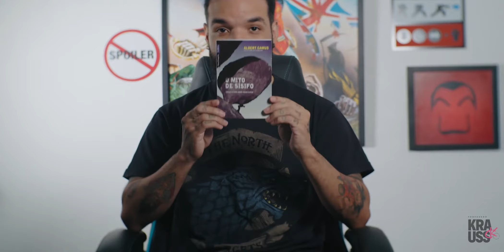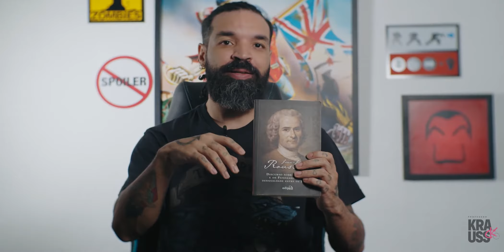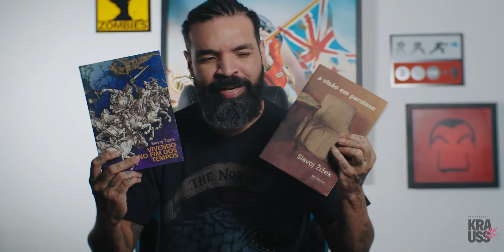A Saga dos Livros | Parte 2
A saga dos livros continua. Com novas ótimas dicas de leitura, como não poderia deixar de ser. Com algumas histórias inusitadas e, pra quebrar um pouco da "normalidade" do canal você também vai ficar sabendo mais um pouco sobre o Professor Krauss.

Perguntas surgem: será que o professor encontrou livros perdidos? Será que já comprou as estantes? Livros que foram emprestados pelo professor, já foram devolvidos? Tudo isso você vai poder conferir aqui.

Estamos produzindo novos conteúdos, aulas e minicursos, com materiais inclusos. Não cobramos nada por isso. Mas caso você tenha o interesse de apoiar o nosso projeto, segue o